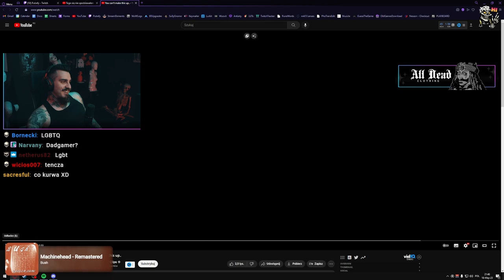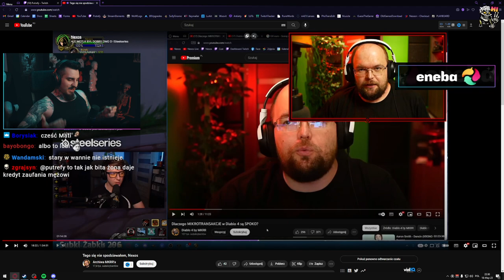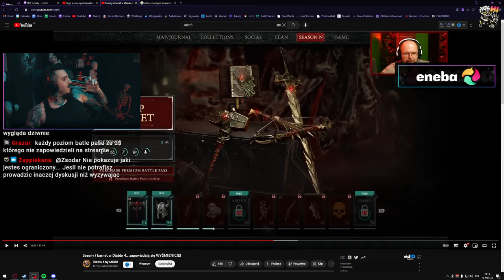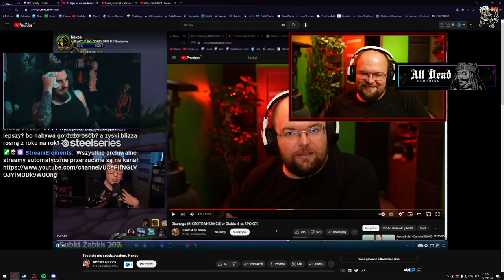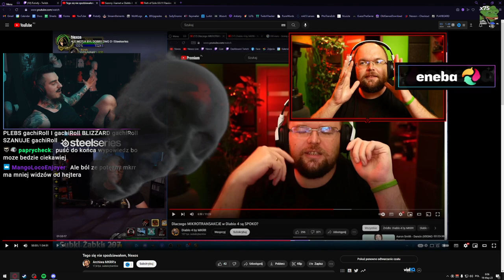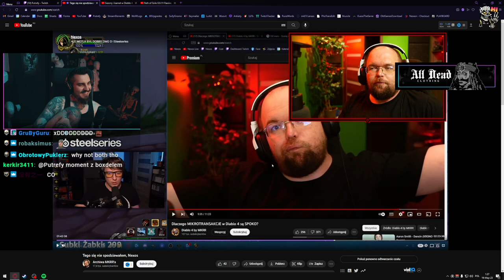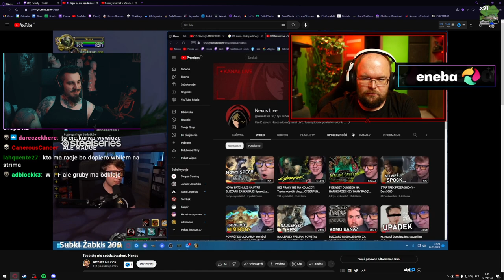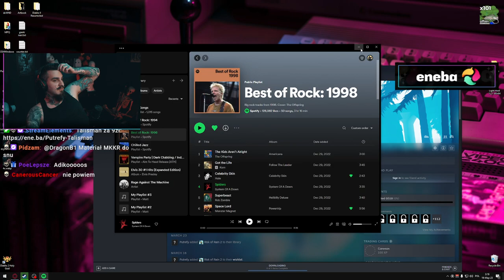Oglądanie Materiałów o Diablo 4 Przed Premierą #3 | @Kiszak Diablo IV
Diablo 4 Przed Premierą